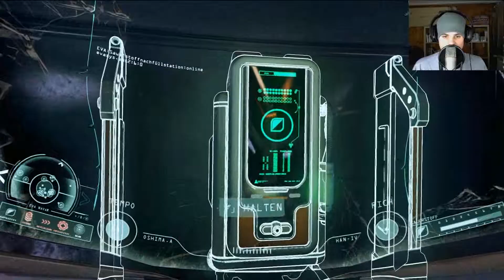Adr1ft 006 • Erinnerungen